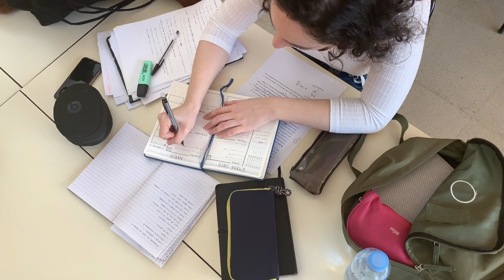Personality development hindi | Motivated thoughts | Positive Attitude speech in hindi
Namashkar Dosto

Aaj ki video me aapko personality development ki baate janne ko  milegi jo aapki current life ke liye bahut zaroori hai, jise sunn kar apko pehle se behtar life jeene me madad milegi